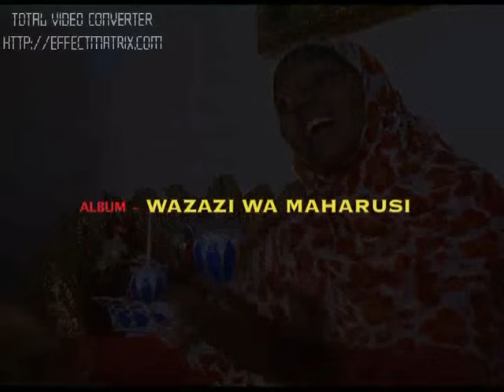Twaanza Salamu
Qasda by Qadiria Hidayatul Muuminina